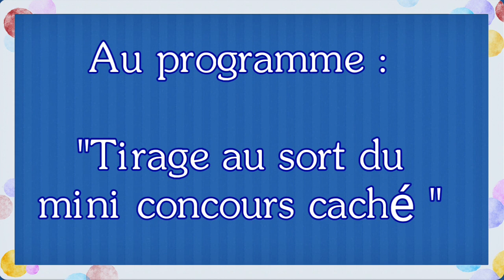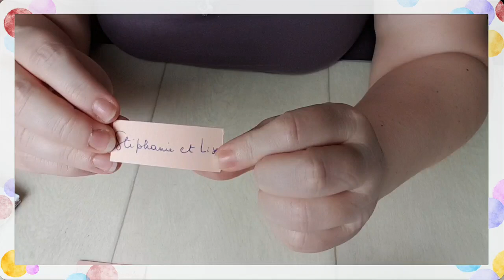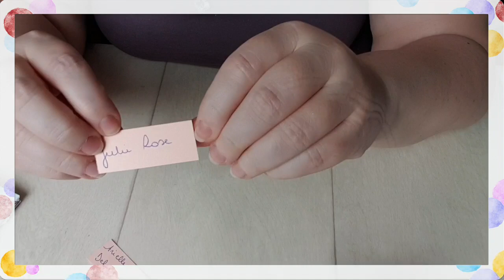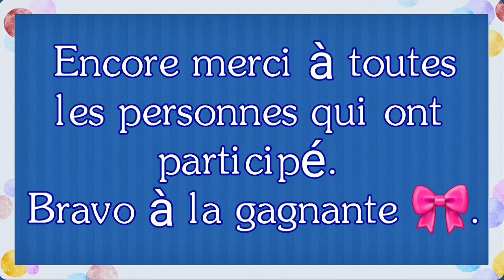Tirage au sort du Concours Caché 😋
Dans cette vidéo, vous découvrirez le nom de la personne qui a remporté le Flipbook réalisé à base d'enveloppes.

Bravo encore à la personne tirée au sort.